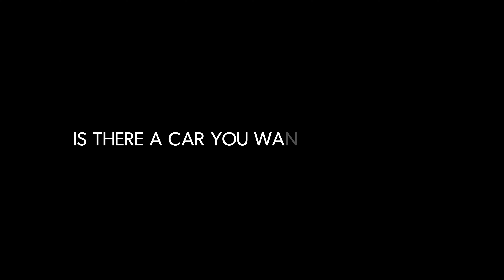Lamborghini Aventador LP700-4 Forza Horizon 4 Logitech G920 - Cockpit Gaming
Welcome to the Forza Horizon 4 gameplay video on Cockpit Gaming.
Lamborghini Aventador LP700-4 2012 Specs.
6.5L Naturally-Aspirated V12
700 bhp  (522 kW)
 509 lb⋅ft  (690 N·m)
3472 lbs  (1575 kg)
43% / 57% Weight Distribution
7-speed Transmission
Mid-Engined

4K Maximum Graphics Settings 60 FPS.

Driving Lamborghini Aventador LP700-4 in the spring season!
🔥 Let's ride!